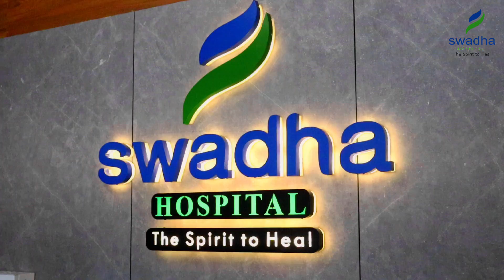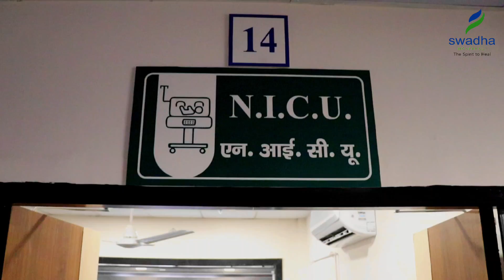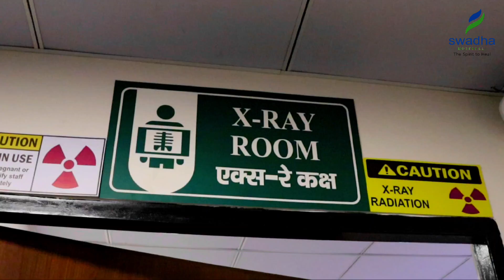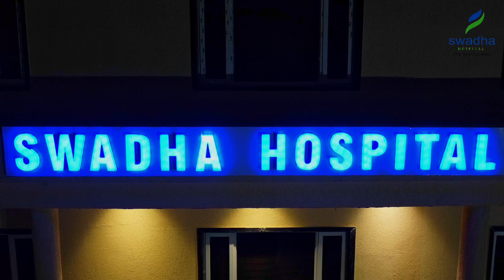Swadha Hospital! Our dedicated team is here to provide top-notch care for all your healthcare needs.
Take charge of your health with Swadha Hospital! Our dedicated team of experts is here to raise awareness and provide top-notch care for all your healthcare needs.

Swadha Hospital Humare Jaswantnagar, Etawah ka pahela Malti specialist Hospital hai. Yha apko sari vo suvidhayen milengi jiske liye apko Aaj Tak dur dur tak bhatakna pada hai lkin ab nahi ab apke apne yha apki sewa main Swadha Hospital 24 ghante Emergency sewa Dene ko khada hai. to ab ghabrana nahi hai.